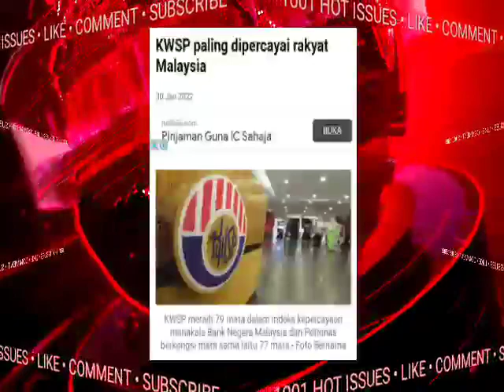PENGELUARAN KALI TERAKHIR!! ABAH,PM!! TERUS LULUSKAN!!?